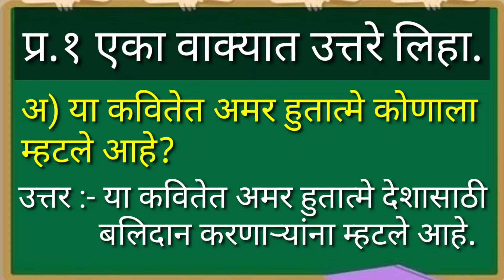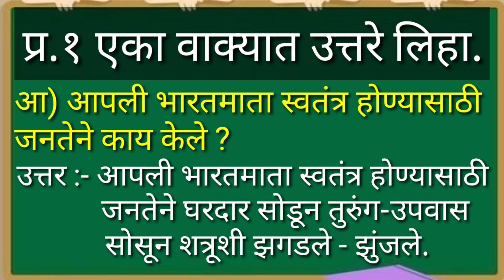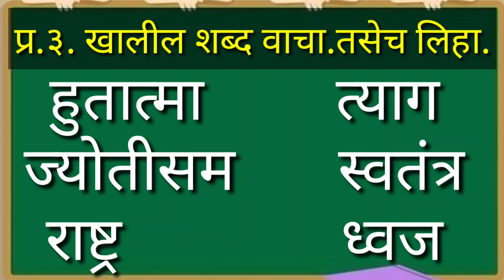८- ते अमर हुतात्मे झाले स्वाध्याय/te amar hutatme jhale swadhya/ तिसरी मराठी/ tisari marathi